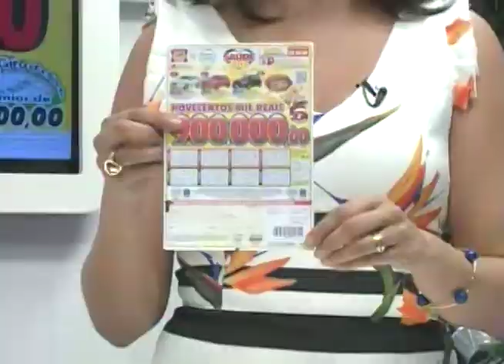SBT e Você 18/12/17 na íntegra | Saiba como lidar com ex